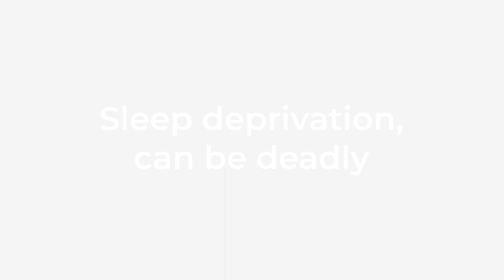PORTRAITS Joseph Borelli